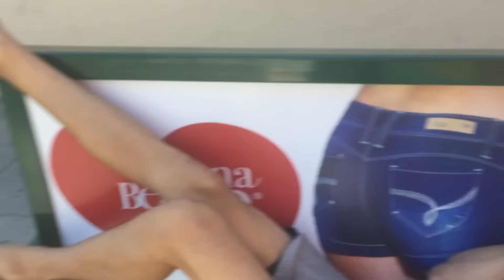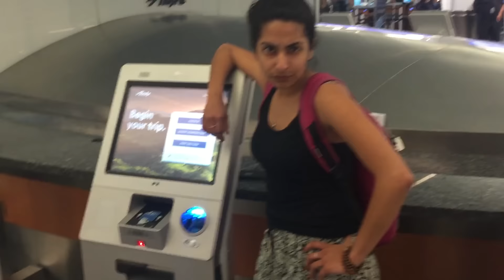BEYONCE FORMATION PARODY - NAMASTE | KRISHNA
We stalked Beyonce to film this.
SHARE, COMMENT, & LIKE OUR "FORMATION" PARODY! Lyrics in description

*SPECIAL THANKS TO:
Jared North, Helen Alonzo, Jessica Ramos, Rakeem Cunningham, Aziz Ansari, Priyanka Chopra, and Beyoncé - obviously.
LYRICS:

What happened at the TSA station?
Bitch, again? Thought this was random selection

Y'all haters corny with that we smell like curry mess
The next day go and buy that TJ tandoori mix
I'm so reckless when I rock my handmade sari dress
Parents so possessive trying to arrange marriages

He mixed Hindustani,  she straight Pakistani
You mix that Urdu with that Hindi make a Brahmin banggaaaaa
I like my hairy face, with hairy legs, and chests oh
I like my skin tanned to a brown with no chemicals
USA born but they never take the country out me

I got hot samosas in my bag, swag.

Mother: Oh no, what, no no, I don’t like that
Father: I did not come to America for you to get B’s
Mother: You have to study, beta
Father: I like top students and valedictorians, beta
Mother: Don’t forget what happened last time

I'm not no Aladdin
Got no magic carpet
If anything I'm Mowgli
just chillin here in my undies

I thread my own eyebrows
Henna applicators
Bollywood beats in the clubs now
Screwin light bulbs with no haters

My house is full of, full of
family, family
some of whom, I don’t know
their first names, or their age

Namaste, namaste
Namaste, namaste, okay
Namaste, okay, namaste, okay

Table top
Cat and cow
Upward dog
Half plank pose
Supine twist
Pigeon pose, downward dog
Shivasana, namaste

Okay ladies, I’ll pump your gas at the station. (namaste)
And by station I mean in your bed, love makin
Then girl, we finish with meditation (OMMMM)

When he f*ck me good we add pages (to the) kamasutra, (hain)
When he f*ck me good we add pages (to the) kamasutra, (namaste)

If  my momma asks, I was just kidding cause
I don’t date boys yet.
Drop kick my ass at home, 'cause aunties know,
her daughters a hoe, namaste

You might think we all sound like Apu from the Simpsons, (namaste)
I mean I don’t but I could name you some brethren,
I just might be Aziz Ansari’s little cousin
Or I just might be Priyanka Chopra’s new husband

Okay ladies, get in line immigration,
Have your passports out to get in this nation.
You know you that color when you get stopped at the station
Just stay patient, progress comes from conversation

THE CAMERA I USE: